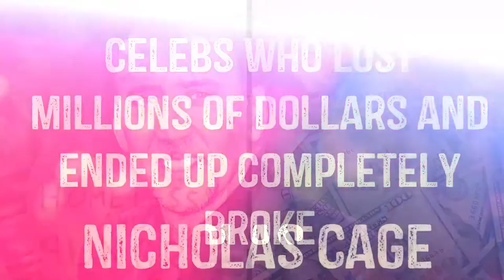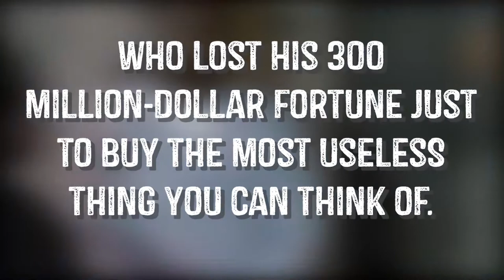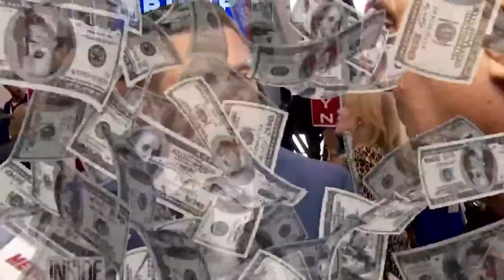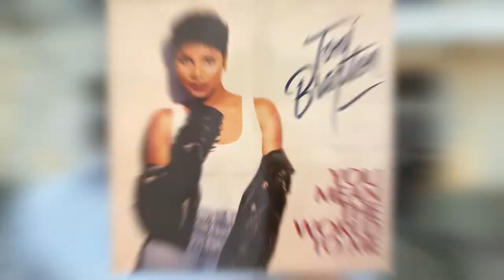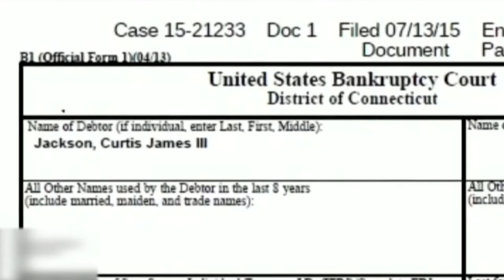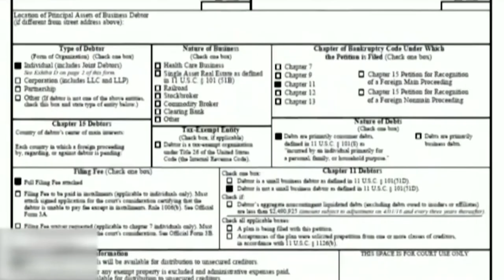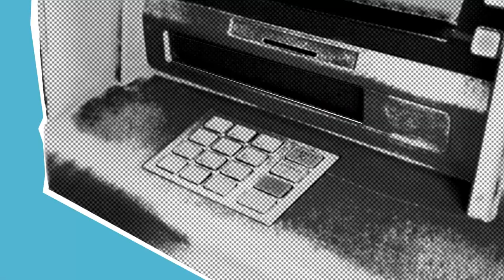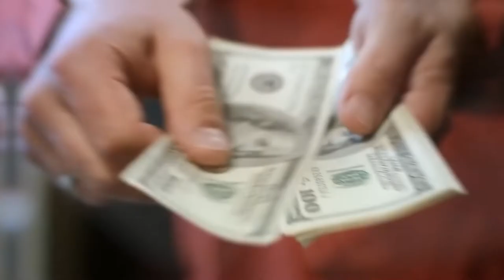10 DUMBEST Celebrities Who Lost Millions & Went Completely Broke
10 DUMBEST Celebrities Who Lost Millions & Went Completely Broke

In the following video we talk about the DUMBEST Celebrities Who Lost Millions & Went Completely Broke